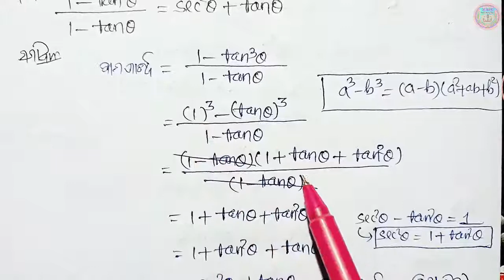Trigonometry class 9 anusilani 7a 9th class trigonometry exercise 7a no23 to27 trikonamiti 7a part-7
9th class trigonometry exercise 7a  number 23,24,25,26,27

🙏ଜୟ ଜଗନ୍ନାଥ 🙏